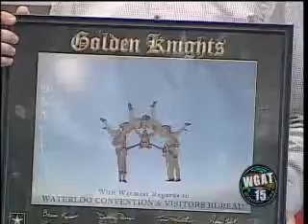Waterloo City Council - Tuesday, September 2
In case you missed it here is the Waterloo City Council Meeting from Tuesday, September 2, 2014.  Link to the full agenda is below.